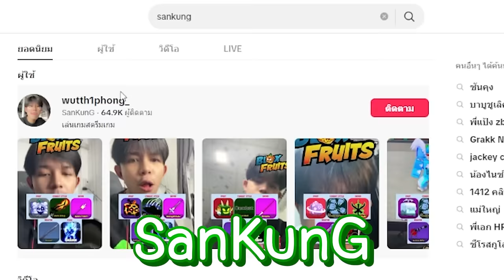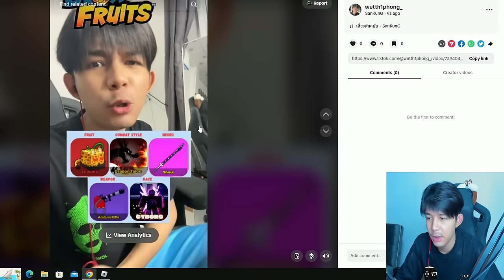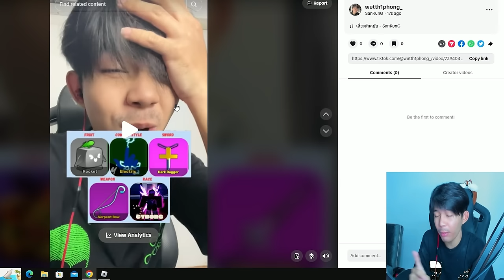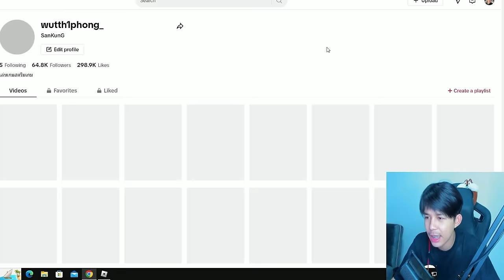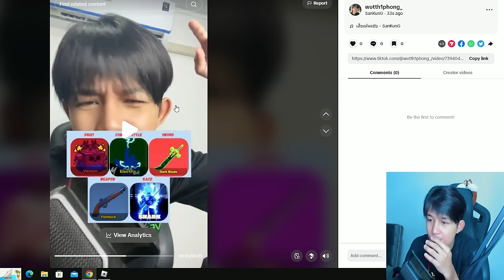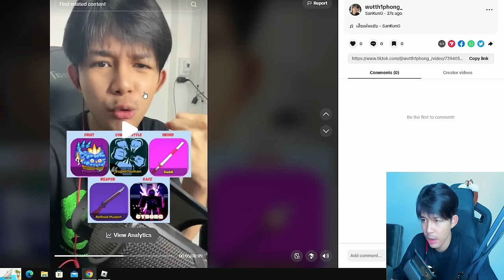สุ่มเซ็ตตามTikTok